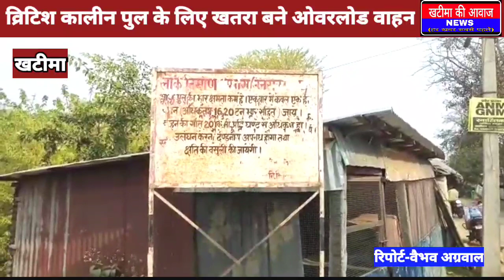व्रिटिश कालीन पुल के लिए खतरा बने ओवरलोड वाहन।